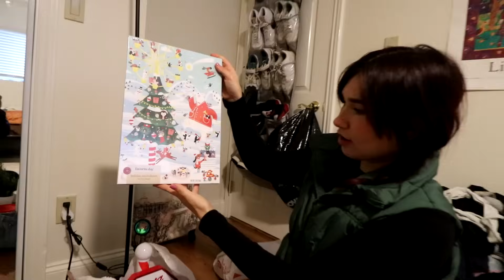Transforming My Room Into The NORTH POLE (Target Haul + Room Tour)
ahhhhh so cozy